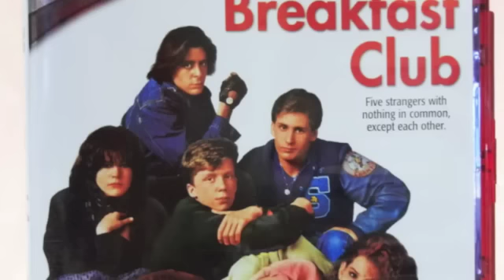It Reminds Me Of That Movie!